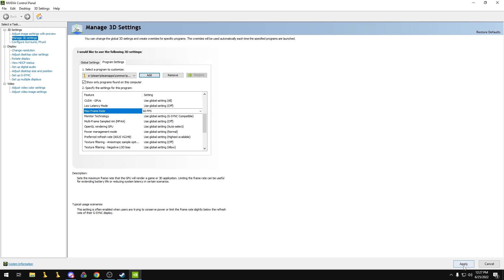How to Lock Your Framerate For Superliminal Speedrunning (30 secs)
YOU MUST HAVE AN NVIDIA GPU, it will not work otherwise

Locking your framerate will help prevent accidental launches and will make you jump higher.

^^ This is jump height depending on FPS.

All in 30 seconds